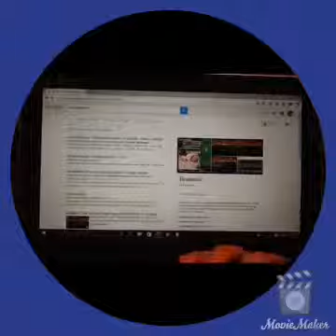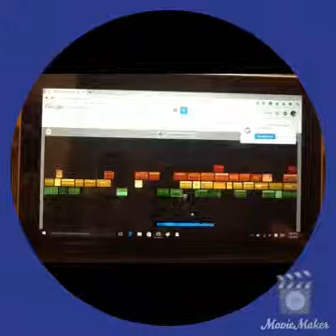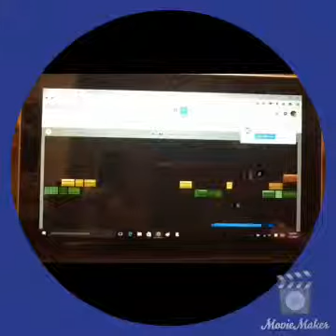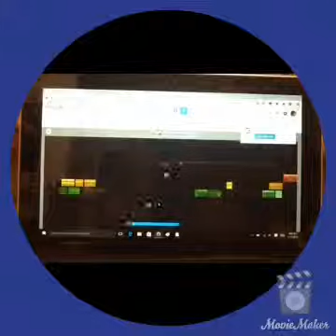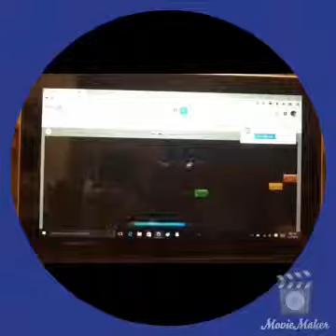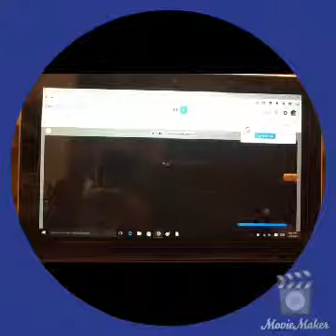I could not think of a name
Hello I am iboxkittycat